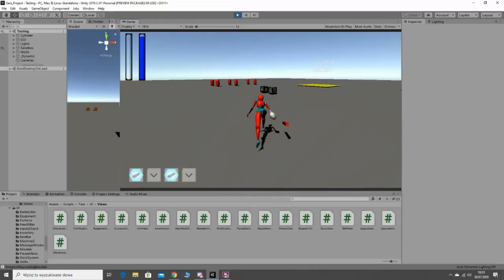Informatyka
Spot informatyka w ILO Świdnik